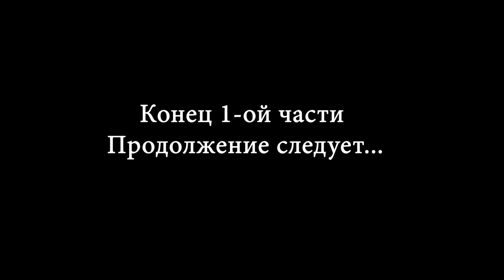СТРОИТЕЛЬСТВО ЗЕМЛЯНКИ | КОПАЮ КОТЛОВАН | ДОЖДЬ и ВРЕМЕННОЕ УКРЫТИЕ - Часть 1.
Хочу рассказать о серии видеороликов, которые я запланировал выпустить.
Эта идея возникла у меня еще в детстве, когда-то я мечтал сделать какое-нибудь укрытие, но не просто шалаш, который строили, все, а именно добротное Убежище!!!.

Время шло, я вырос, но забыл об этом. А в этом году вспомнил и подумал, почему бы НЕТ, и решил построить ЗЕМЛЯНКУ.

Так что предлагаю присоединиться ко мне, и понаблюдать за процессом. Но сразу предупреждаю, что это мой первый опыт в строительстве ЗЕМЛЯНОК, и возможно будут косяки.

Если что-то заметите или что-то захотите посоветовать, напишите об этом в комментариях, буду рад.

Ну что, поехали!